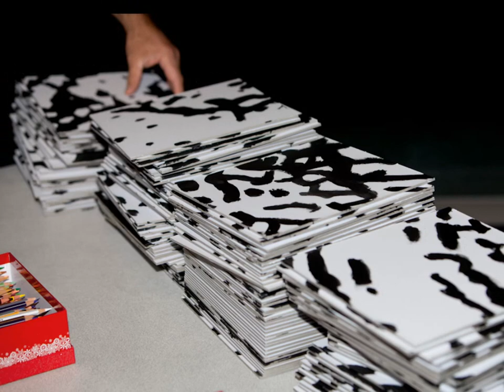De tous nos talents réunis, naît un génie !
Fresque de Leonardo Da Vinci réalisée par Jean-Pierre Blanchard et les artisans de "L'Art au Quotidien" le  11 novembre 2010 au Centre International de Congrès VINCI. Photos Dominique Tomasso